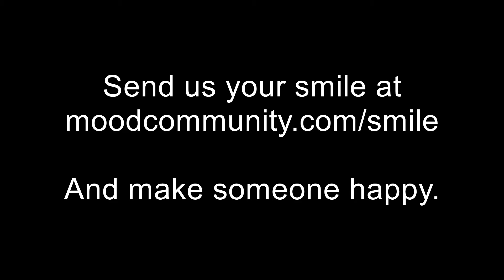Smile & Fly!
See more smiles & messages from the airport soon